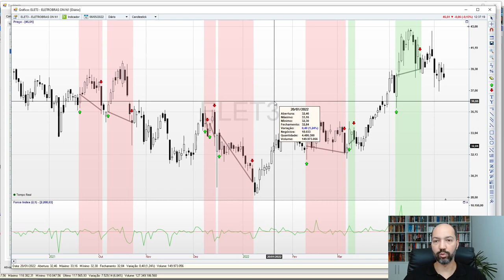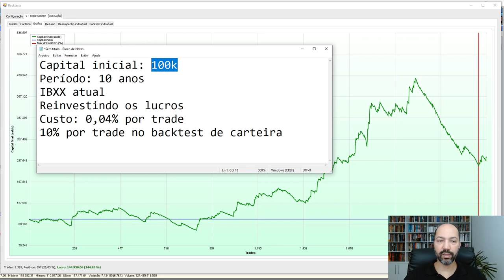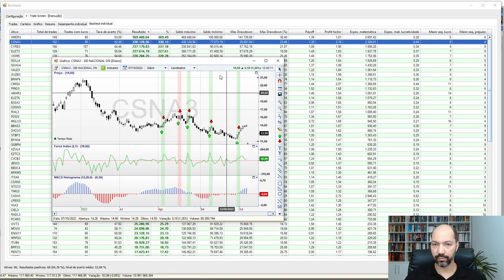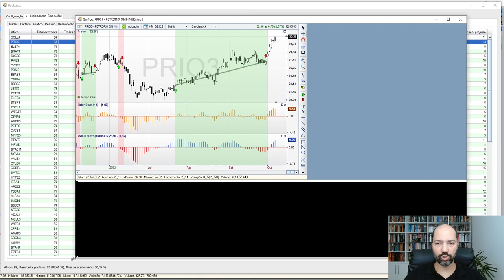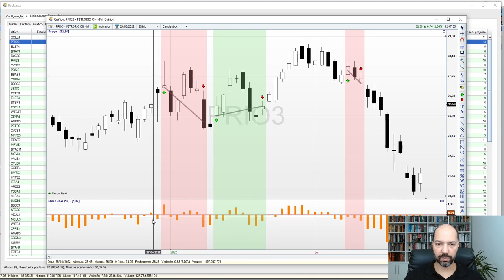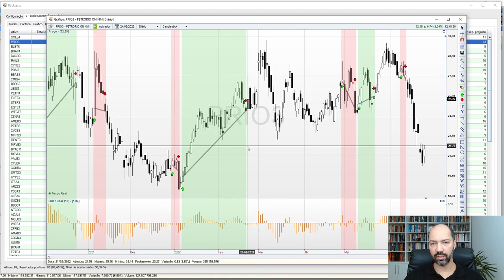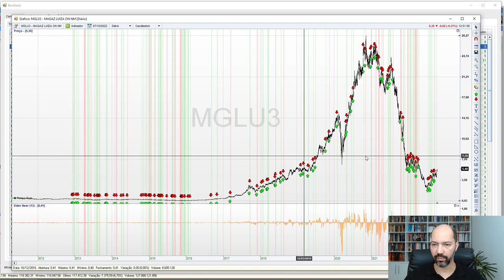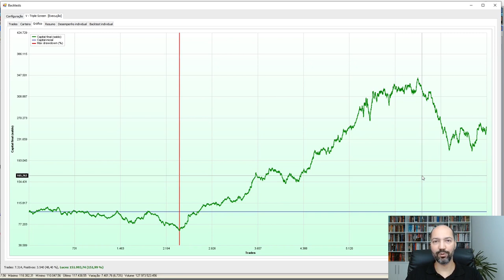TRIPLE SCREEN do ALEXANDER ELDER - BACKTEST completo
Neste vídeo mostro a análise completa do BACKTEST da estratégia TRIPLE SCREEN desenvolvida por ALEXANDER ELDER.

Conheça nossos treinamentos:

ESTRATEGISTA QUANT:
Opere sem depender da sorte! Aprenda a testar as estratégia para operar somente as lucrativas!

GESTÃO DE CARTEIRA:
Aprenda a criar e gerenciar um portfólio completo que lucra na alta e baixa da bolsa!

Por que 90% dos traders perdem dinheiro no mercado?

A popularidade de técnicas subjetivas é a causa da grande tragédia do mundo trading. Muitas pessoas passam anos tentando desenvolver o “feeling” de mercado sem nunca alcançar.
Se os grandes players do mercado não operam de forma subjetiva, por que nós – traders pessoas físicas – deveríamos operar? Será que somos mais espertos que eles?
Se eles operam usando métodos quantitativos baseados em estatística por que não fazemos o mesmo?
Não espere por anos até “virar a chave” e se tornar consistente no mercado. Faça um de nossos treinamentos e aprenda a operar de forma sistemática!

Daniel Solano é analista de investimentos CNPI-T e opera na bolsa desde 2006.